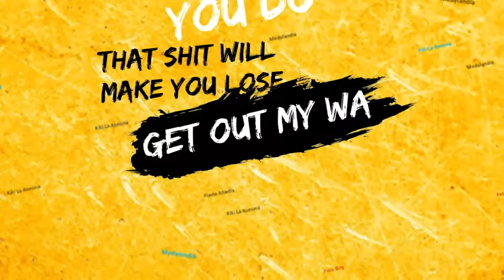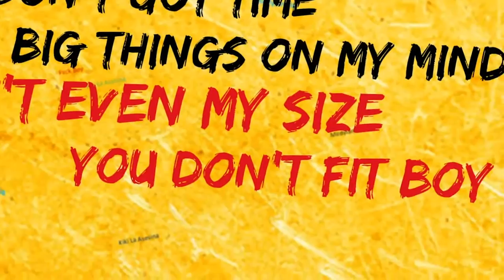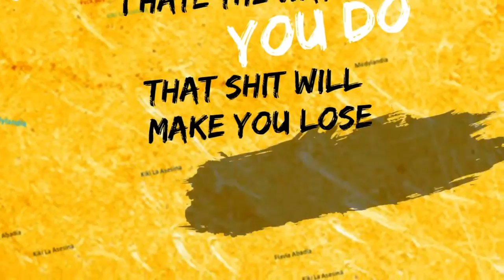Fvck Boy - Flavia Abadia x Kiki La Asesina x Medylandia (Lyric Video)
Tag Kiki and Flavia for a repost on your dance video!
All Social Handles: @YourGirlFlav @lakiki001
[LYRICS BELOW]

Flavia Abadía is a Colombian and French-Canadian Crossover Artist, DJ/MC based in Toronto, Canada.
Kiki La Asesina is a Dominican, New York grown artist living in LA.
Medylandia is a platinum producer who's credits include Alx Veliz's Dancing Kizomba.

Filmed in LA by Mario @mariovisions

LYRICS-
Fvck Boy - Flavia Abadía x Kiki La Asesina x Medylandia

Think I need you but I don’t
Try to play me but I won’t, won’t, won’t
Play your games cause I’m not the same
Do what you want it’s such a shame
You think you’re so smart
Spin your webs like art
Stories from here to there
Boy never learnt to play fair

Move I hate the way you do
That shit will make you lose
Get out my way
Move, move, move

What

You’re such a fvck boy
Nananana, nanananana, nananana, what
Nananana, nanananana, nananana

Asesina

I don’t fvck with fvck boys no
I don’t want no pariguayo demagogo
Tell me where you came from boo
So I can drop you right back you gotta go go

Always liking all my pics
Sending me snaps of you (ugh)
Watchu thinking I’m too old for you
Bold for you boy

Mr. hit it one time so I say you were mine
Disappear in a lickity split boy
Honey I don’t got time big things on my mind
You ain’t even my size you don’t fit boy

Me and my girl we killing it
Fvck boy shit we ain’t feeling it
Oye Flavia dile que se vaya de ahí
We don’t babysit

Befff

What

Nananana, nanananana, nananana

Shady boy oy oy oy
Medy medy landia

Ahh

Nananana, nanananana, nananana
What you’re such a fvck boy boy oy